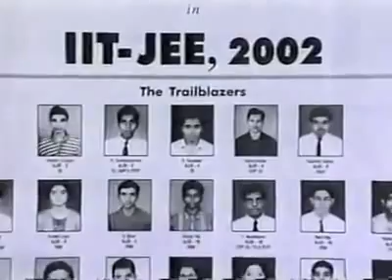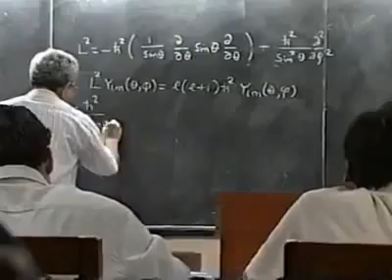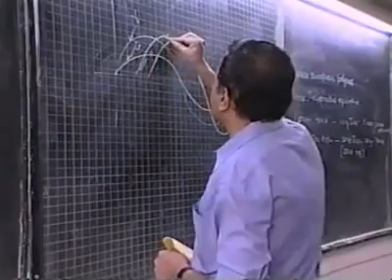What US Imports from India...mp4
The US imports Oil from Saudi..Cars from Japan..TVs from Korea..and what from India...???